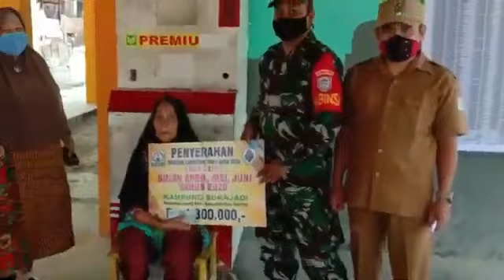VIRAL DI MEDSOS, PARODI KADES TENTANG BLT DD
Di tengah pandemi covid-19 yang melanda dunia termasuk Indonesia, Pemerintah RI mengeluarkan kebijakan baru yaitu pemberian Bantuan Langsung Tunai (BLT) yang bersumber dari Dana Desa, hal ini menjadi polemik di desa tentang siapa yang harus menerima bantuan tersebut berdasarkan aturan/regulasi yang ada, hal ini membuat para Kepala Desa pusing tujuh keliling karena masyarakat yang tidak mendapatkan bantuan memprotes kepada Kepala Desa walaupun syarat untuk mendapatkan bantuan tersebut sudah jelas disebutkan dalam aturan bahwa khusus untuk warga miskin di desa.
Keadaan ini yang menginisiasi salah seorang kades membuat parody dari lagu H. Rhoma Irama yang berjudul STRESS yang telah diubah liriknya tentang BLT.

Semoga Terhibur